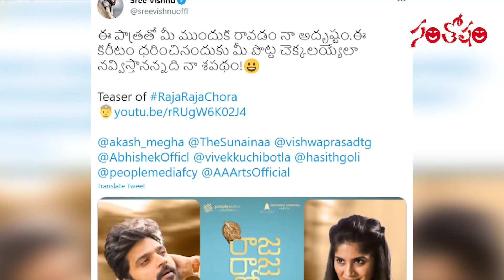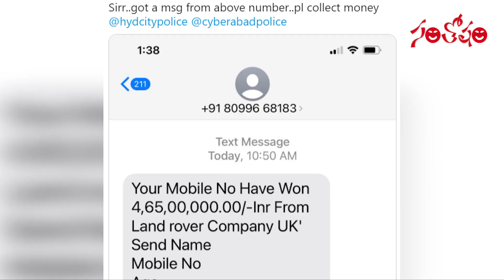Santosham Film News Episode 450 | Santosham Suresh | Film updates